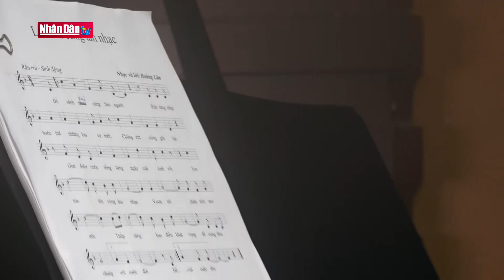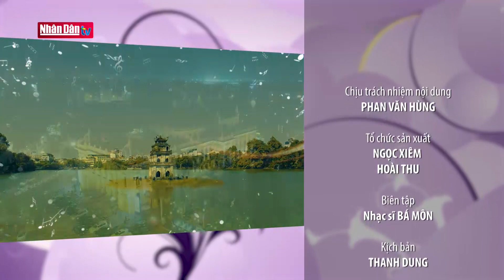Tình yêu từ Hà Nội (Số 18)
Tình yêu từ Hà Nội (Số 18) | Truyền Hình Nhân Dân
1. Dự Báo Thời Tiết Hôm Nay